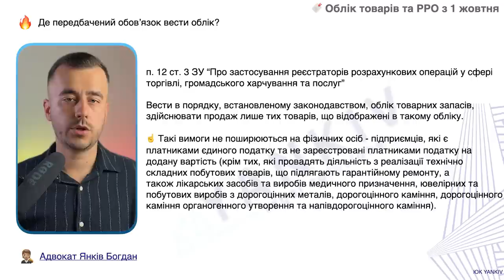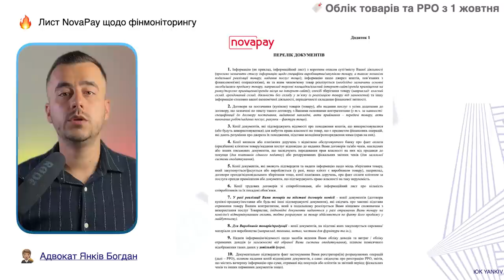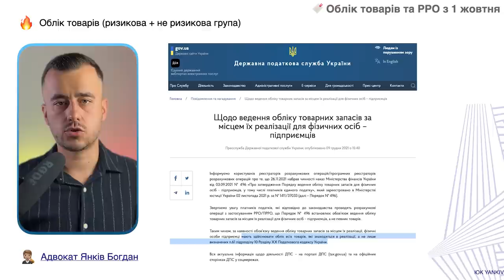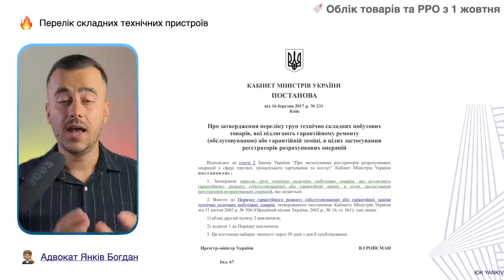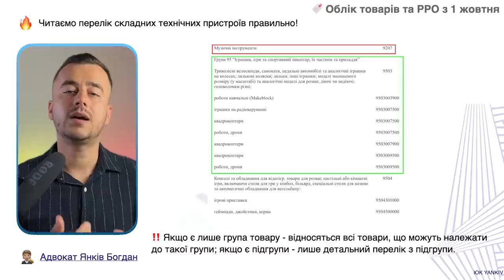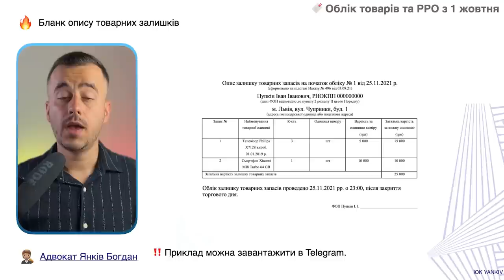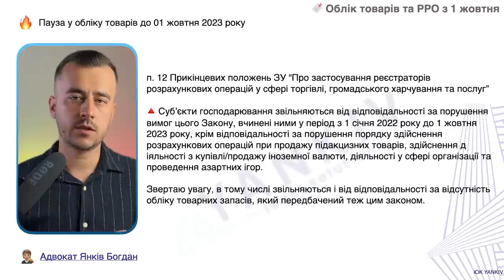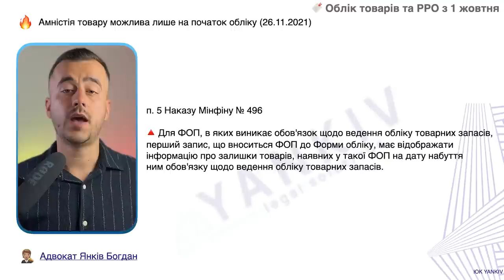Підготуйтесь! РРО та облік товарів з 1 жовтня НЕ уникнути!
ТАЙМ-КОД ⏯
00:00 - 00:42 Вступ до відео про облік товарів з 1 жовтня
00:43 - 03:05 Обов’язок ведення обліку та первинки
03:06 - 03:49 Нема первинки - фінансовий моніторинг заблокує
03:50 - 05:20 Штраф за відсутність обліку та первинки
05:21 - 06:19 Облік у разі наявності ризикової і НЕ ризикової групи товарів
06:20 - 07:18 Як визначити ризикову групу товарів та складні технічні пристрої
07:19 - 09:08 Форма обліку товарів та амністія товару без первинки
09:09 - Звільнення від обліку до 1 жовтня